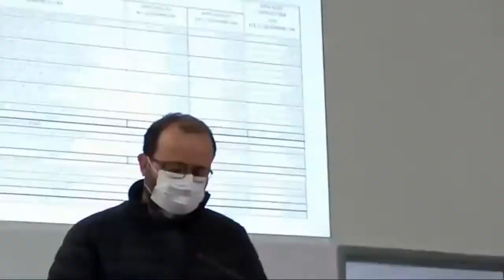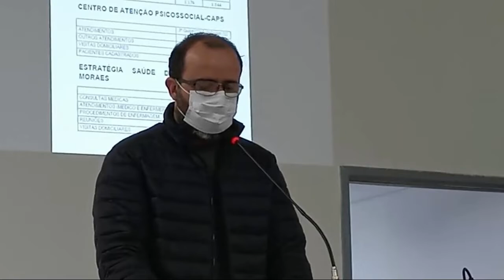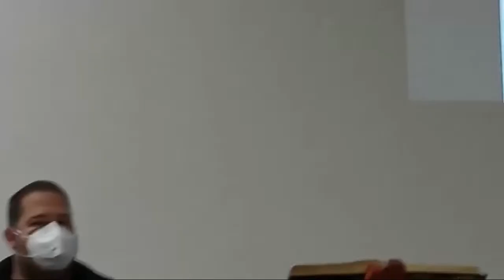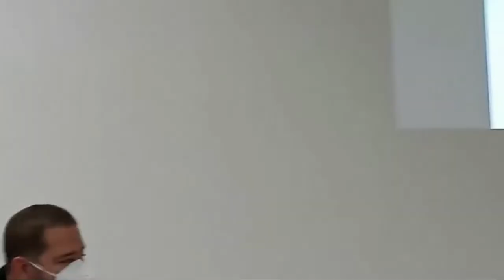Audiência Pública da Saúde referente ao 1º quadrimestre de 2022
Audiência transmitida ao vivo em 26/05/2022.